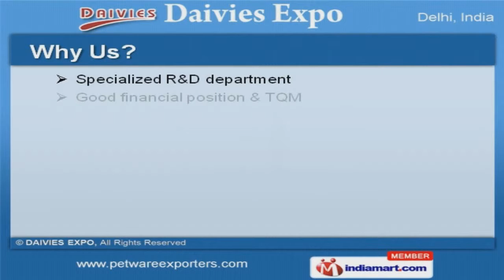Stainless Steel Petware by DAIVIES EXPO, New Delhi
Welcome to DAIVIES EXPO, Manufacturer & Exporter of Stainless Steel Products. We are an ISO 9001:2008 & APPA certified company, incepted in the year 2003. We are trade member of EEPC, ITPO & EPCH that make us different from others. Good financial position & large production capacity make us the first choice of our clients. We offer a huge gamut of Pet Feeding Bowls, Bird Feeders & Pet Food Scoops. Our Anti Skid Dog Bowl Colored & Standard Pet Feeding Bowls are best in the industry. Puppy Dish, Saucers, Fixed & Adjustable Diners offered by us are extremely reliable. We also provide Parrot Cup with Stand & Cat Feeding Bowls that are widely appreciated in the market. Our Litter Trays & Stainless Steel Canisters are available at market leading prices. Along with that we provide Pet Food Scoops & Stainless Steel Buckets that are a class apart.